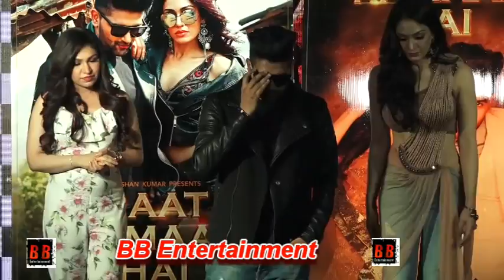Raat Kamaal Hai Success Meet - Guru Randhawa, Khushali Kumar And Tulsi Kumar